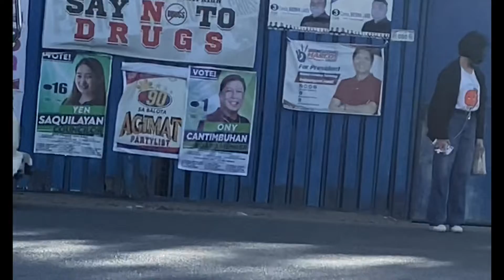Life Recently: First Week of May